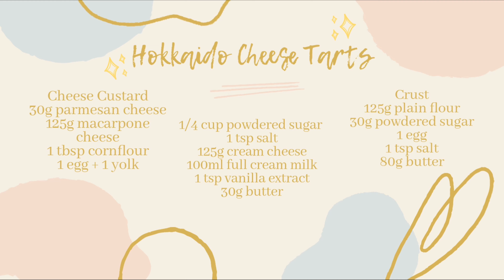Hokkaido Cheese Tart Recipe